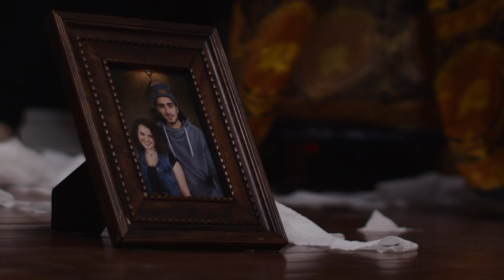Katia - Celebrate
more to come SOON but for now.

Small Guitar -Martin LX1E custom finish,
Large Guitar- Martin DXK2AE Koa finish,
Live Microphone -Rode VideoMic Pro+,
Studio Microphone -Shure SM7B,
Camera -Canon 70D,
Kit Lens -Canon 18-135mm,
Portrait Lens -Canon 50mm,
Monitor Speakers -Fostex PM03H,
Studio Midi Keyboard -Akai MPK Mini,